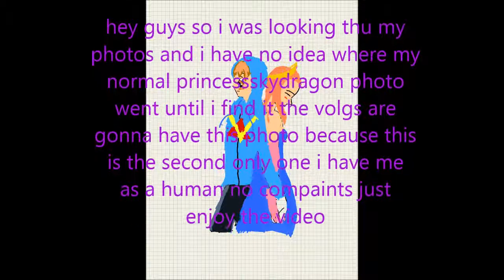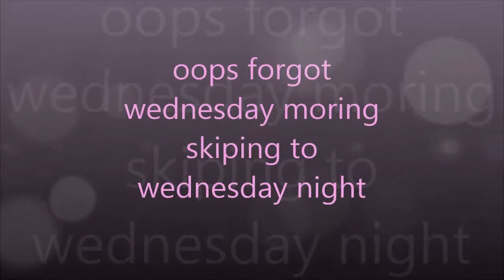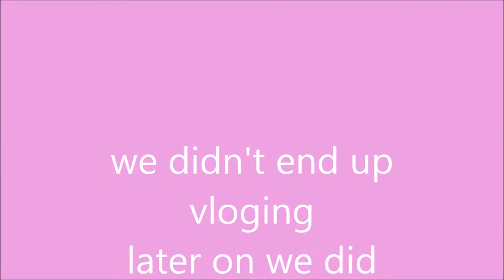maddie and julia vlogs 3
another vlog febuary vacation time